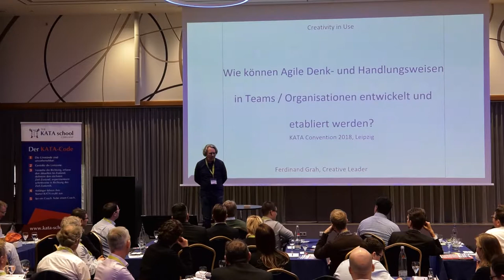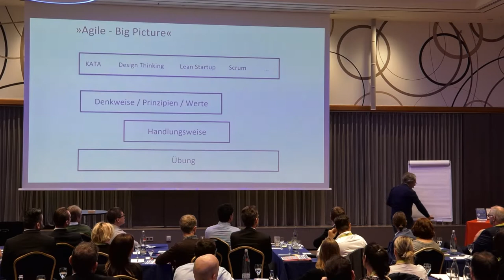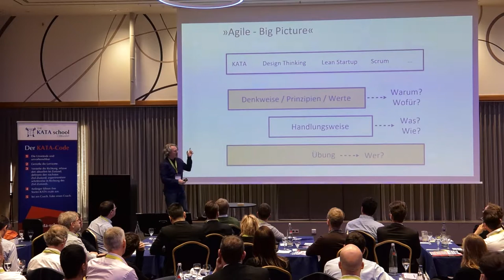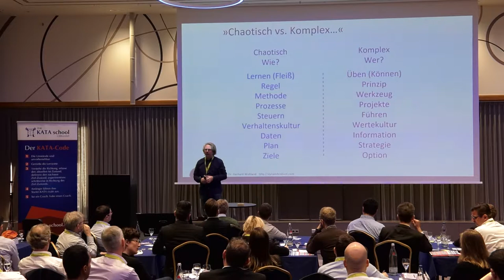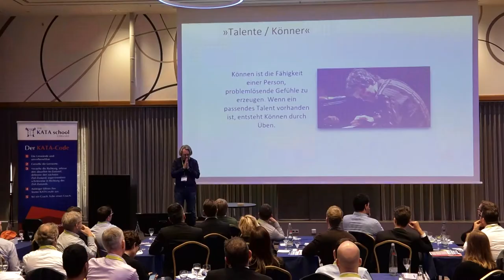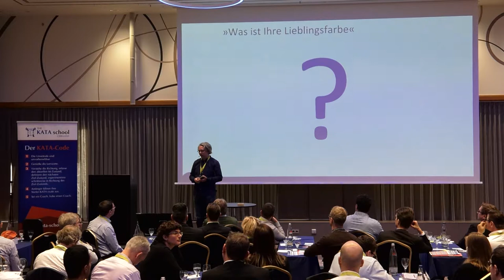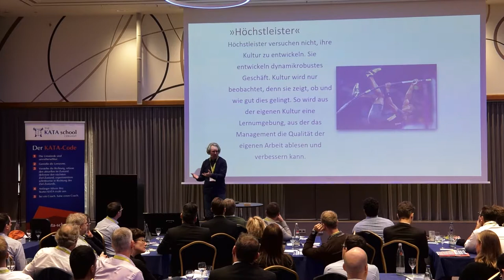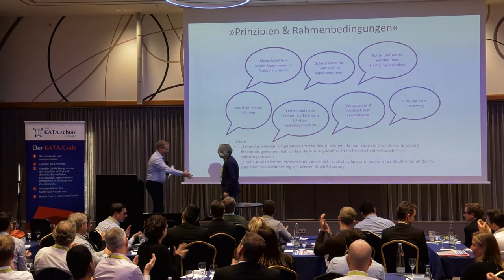Etablierung einer wissenschaftlichen Denkweise in Organisationen | KATA Convention 2018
Mit Ferdinand Grah
Creative Leader, Creativity of Use, Dortmund

Statt auf einer methodischen Betrachtung, fokussiert der Vortrag auf die Fragestellung, wie neue Denk- und Handlungsweisen in Teams und Organisationen etabliert werden können. Des Weiteren beschäftigt er sich mit der Frage, welche Talente hierzu notwendig sind. Weiterhin gibt der Vortrag zudem einen praxisnahen Einblick zu unterschiedlichen Ansätzen.